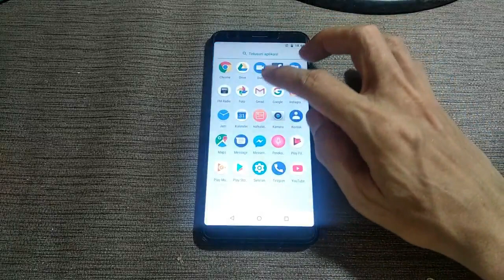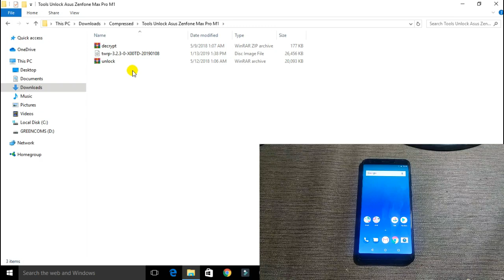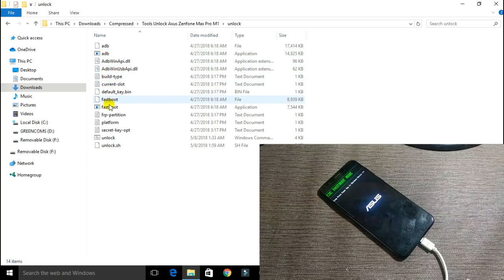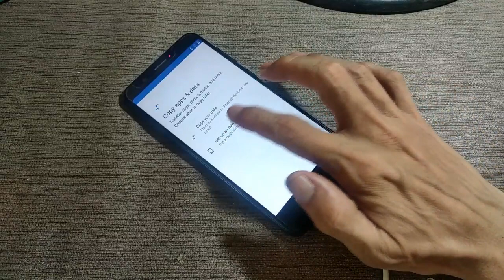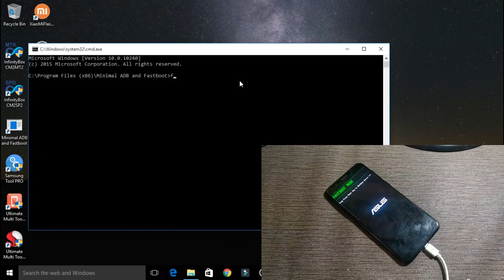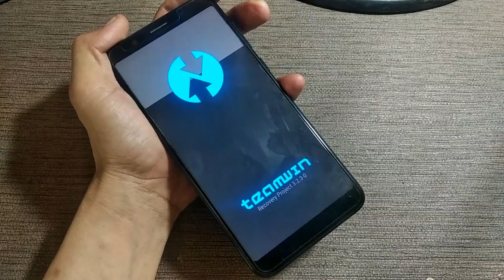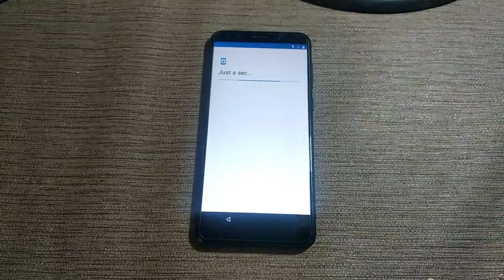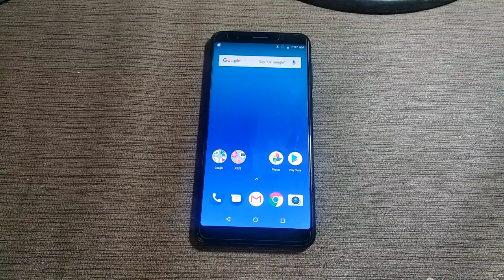CARA UBL INSTAN + PASANG TWRP ASUS ZENFONE MAX PRO M1 X00TD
TUTORIAL UBL INSTAN INI BANYAK SEKALI FUNGSINYA,ANTARA LAIN SALAH SATUNYA UNTUK PROSES FLASHING FASTBOOT MODE DAN UNTJK PEMASANGAN TWRP RECOVERY BISA DIGUNAKAN UNTUK MENGINSTAL CUSTOMROM DARI SYSTEM DEVELOPER LAIN,CEK DESKRIPSI UNTUK FILE DAN BAHAN LAINNYA